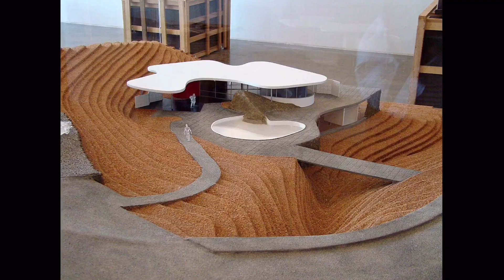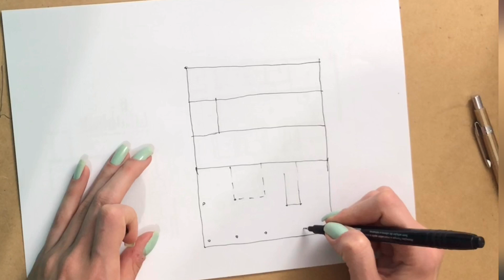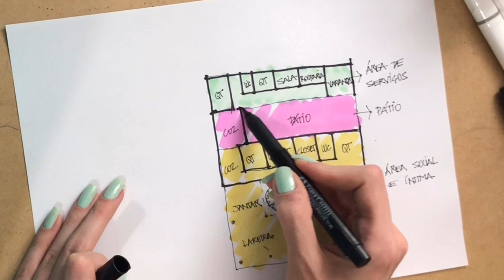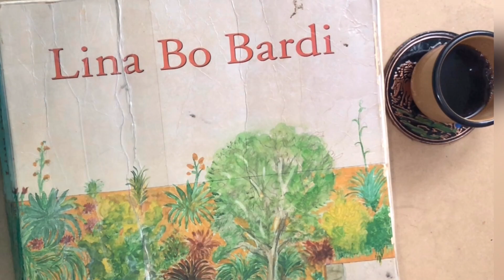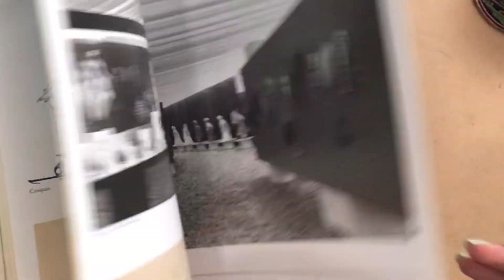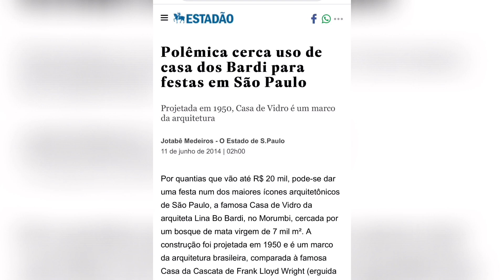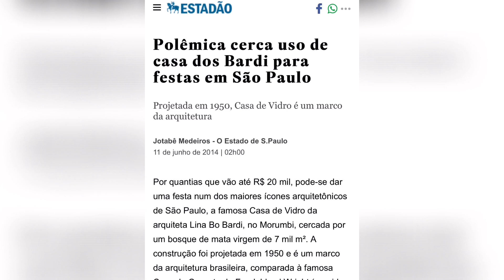Casa de Vidro - Lina Bo Bardi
A Casa de Vidro - Arquiteta Lina Bo Bardi (1951)

. - Referências utilizadas no vídeo -
Livro – Lina Bo Bardi (Instituto Lina Bo e P.M. Bardi |